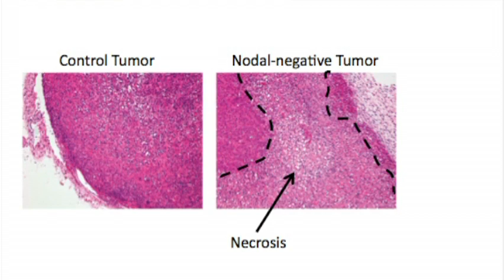Research identifies a promising new therapeutic target for aggressive breast cancer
Scientists at Western University have identified a new therapeutic target for advanced breast cancer which has shown tremendous promise in mouse models.  The study led by Lynne-Marie Postovit of Western's Schulich School of Medicine & Dentistry looked at a protein called Nodal that is primarily found in embryonic or stem cells.  Postovit discovered high levels of this protein in aggressive breast cancer tumors.